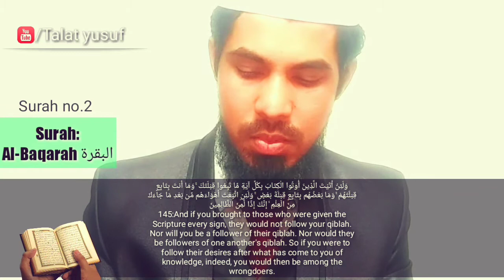Haq woh hai jo tera rab kahe to tum hargiz shak karne walo me se na hona | Talat yusuf